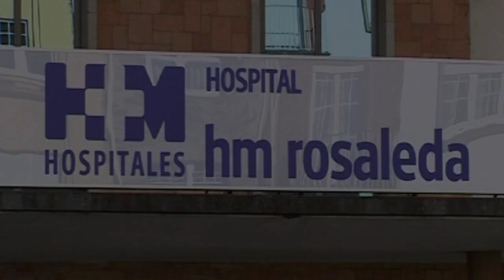Falando de Saúde: Efectos de las mascarillas en la piel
El cirujano plástico Jorge Valdés, de HM Rosaleda, acude a Falando de saúde para hablar de los efectos en la piel de las mascarillas, guantes y soluciones higienizantes debido a la crisis del Covid-19.